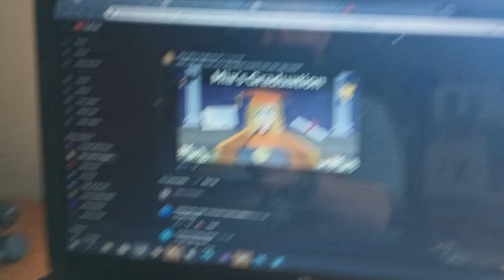Mia's Graduation 1-year anniversary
so I wanted to say happy one year anniversary to Cooper Collins's sister Mia Collins have a good day and stay safe and have a great future